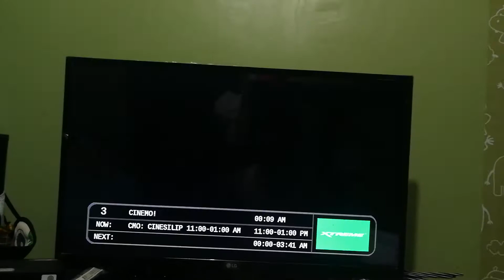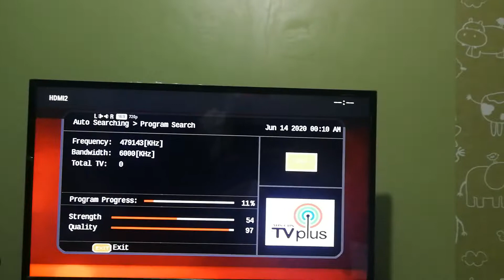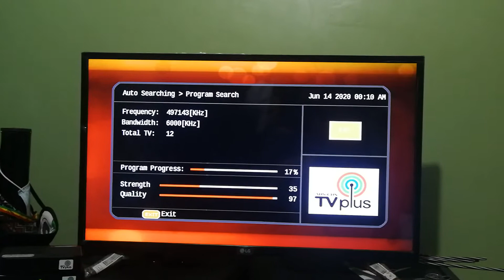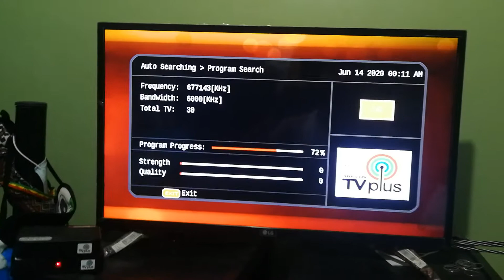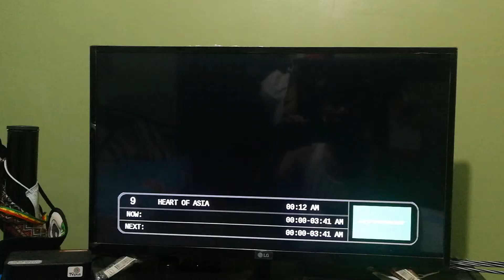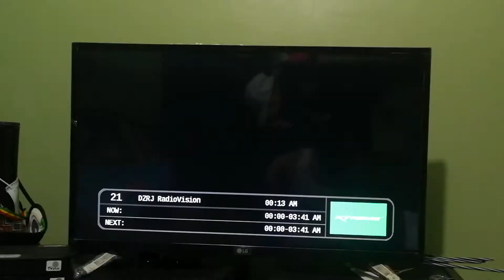Nadagdag na channel sa tv plus. Anu ano naba ang nabago sa ABSCBN tvplus. Its showtime probinsyano